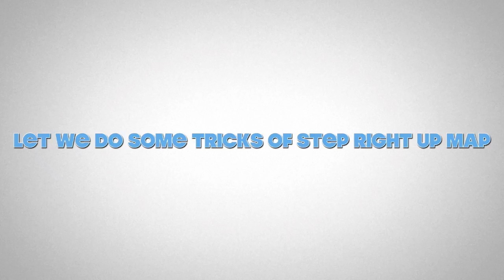GAMER’S TECH : Some Tricks for step right up map